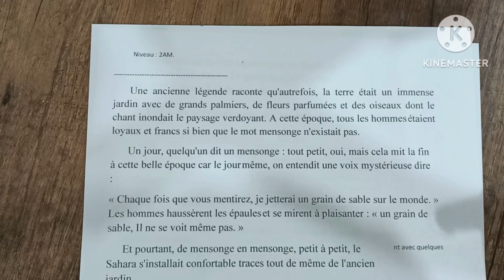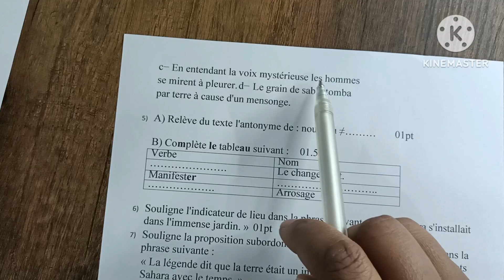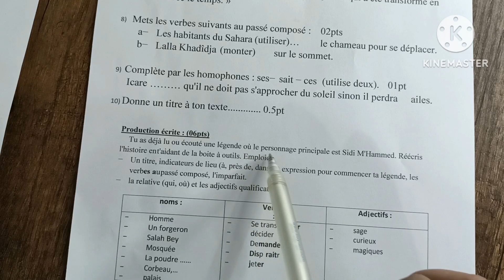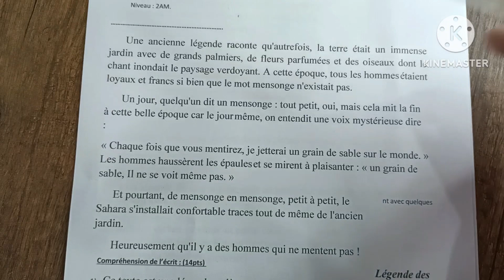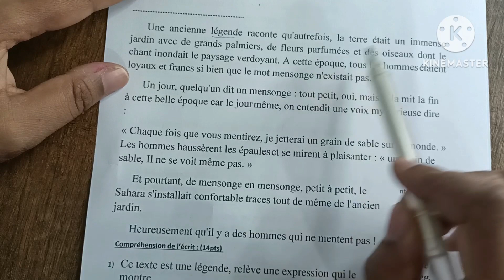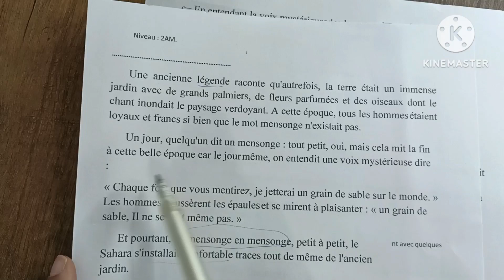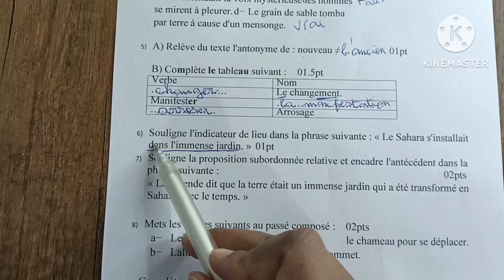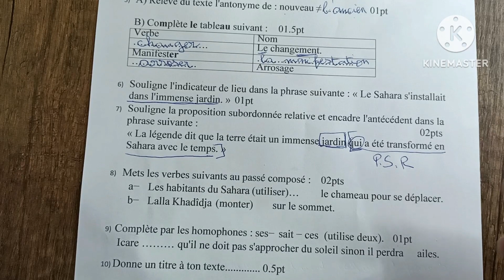نموذج رقم 2 اختبارات الفصل الثالث ثانية متوسط مع أم يقين